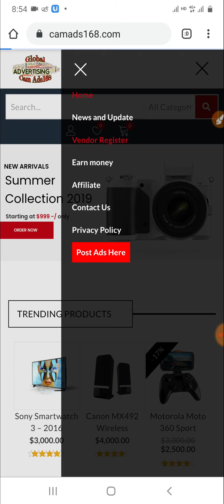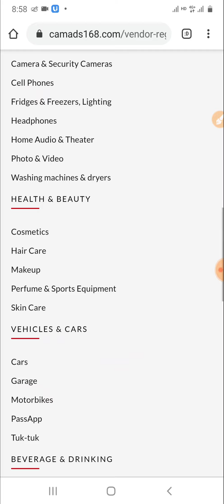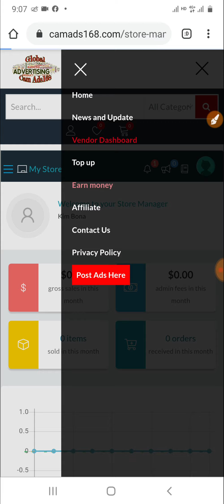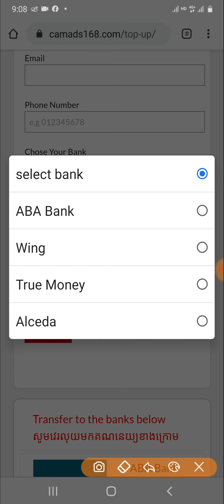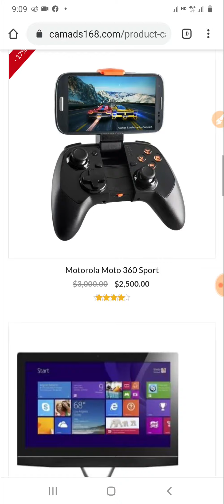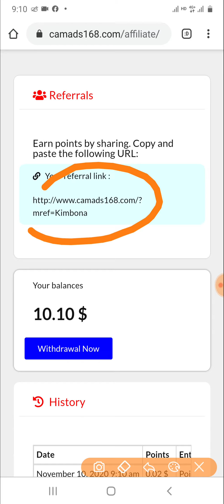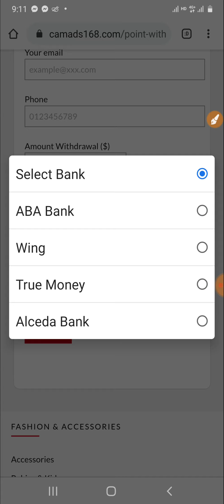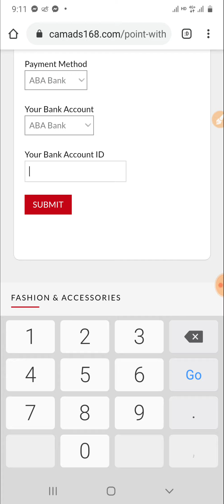ចុះឈ្មោះបាន10$ ចំនួន 12$ ដកបានភ្លាមៗ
រុសរាន់ឡើងទាន់មាន bonus

ចំណាំ☆☆ គ្រប់ website សុទ្ធតែមានហានិភ័យសូមលេងដោយប្រុងប្រយ័ត្ន គ្មាននណាបង្ខំយើងទេ លេងដោយការស្រលាញ់នឹងពេញចិត្ត។
លោកអាចឧបត្ថម្ភខ្ញុំបានបានរយះ
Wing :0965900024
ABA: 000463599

ចូលគ្រប់ telegram: BTB Video
🤝សូមគោរពគោលការណ៍គ្រុបផងណា☺️

មើលvideo ខាងក្រោមមាន៖